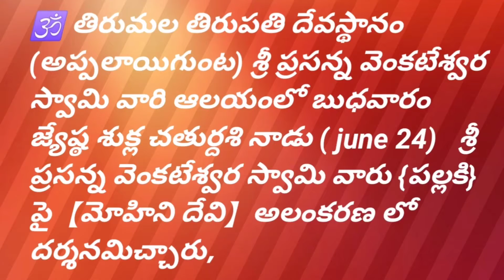అప్పలాయిగుంట శ్రీ ప్రసన్న వెంకటేశ్వర స్వామి వారి ఆలయంలో బుధవారం ( june24) స్వామివారు మోహిని దేవిగా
🕉️ తిరుమల తిరుపతి దేవస్థానం (అప్పలాయిగుంట) శ్రీ ప్రసన్న వెంకటేశ్వర స్వామి వారి ఆలయంలో బుధవారం జ్యేష్ఠ శుక్ల చతుర్దశి నాడు ( june 24)   శ్రీ ప్రసన్న వెంకటేశ్వర స్వామి వారు {పల్లకి}  పై【మోహిని దేవి】అలంకరణ లో దర్శనమిచ్చారు,❤️